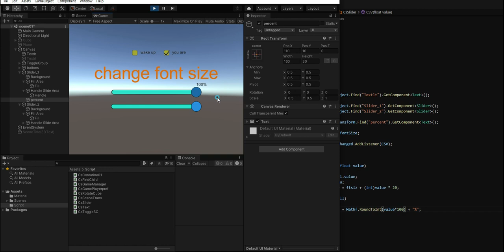slider's child text(%) 슬라이더의 자식 텍스트 변화 노출하기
자식을 불러 올떼
transform.GetChild(#)
or
transform.Find("**")

-유니티 학습 일지